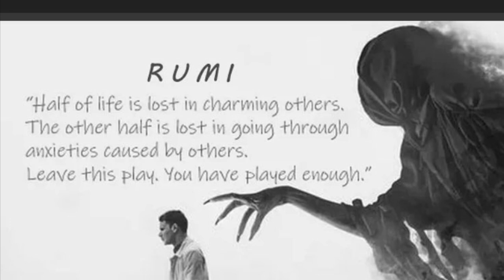Life is what you make of it so Stop 🛑 pleasing & Start Living 🌟🙏💯❕Stress is the new smoking